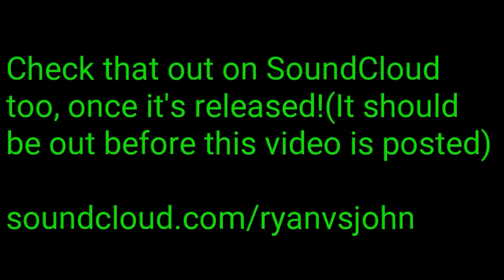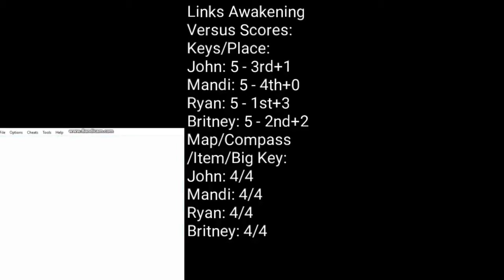Links Awakening Versus Best Moments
What's up guys, here's the last best moments video, this is the last series I did on my channel last year, which was the links awakening versus that we didn't finish and gave up because we hate this game haha hope y'all enjoy, leave a like and a comment if you did and subscribe for more Versus's that are soon to come. And click on the bell, so you're notified every time I upload.